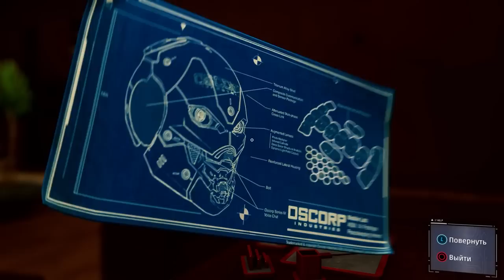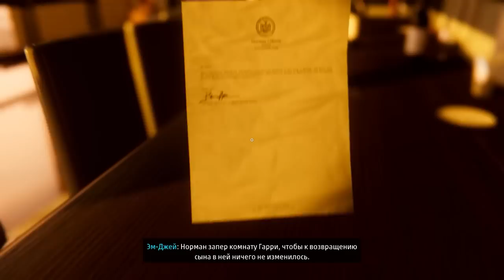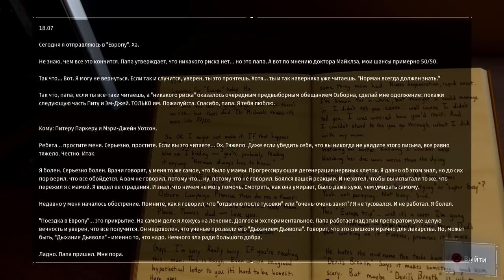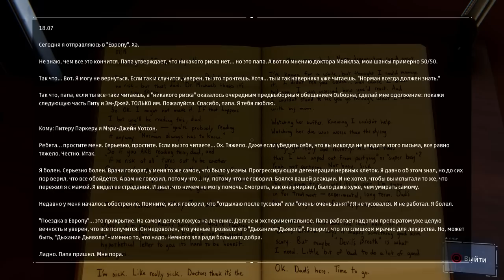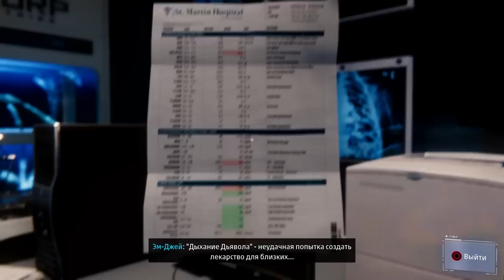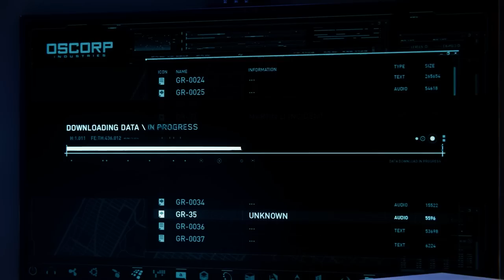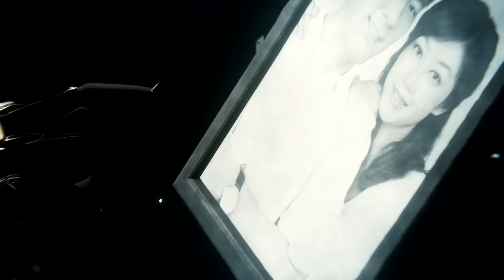ПАУКА ОПЯТЬ ИЗБИЛИ А МАЙЛЗА УКУСИЛИ Marvel’s Spider-Man